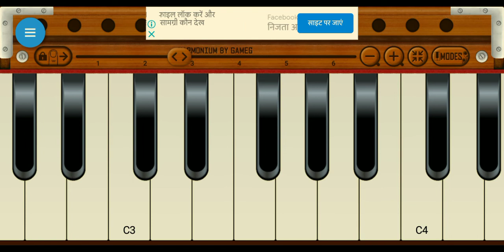तुझे देखा तो ये जाना सनम हारमोनियम पर /Tujhe Dekha To Ye Jana Sanam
तुझे देखे तो ये जाना सनम हारमोनियम पर /Tujhe Dekha To Ye Jana Sanam On harmonium

Tujhe dekha to ye jana Sanam
Hindi song in harmuniom